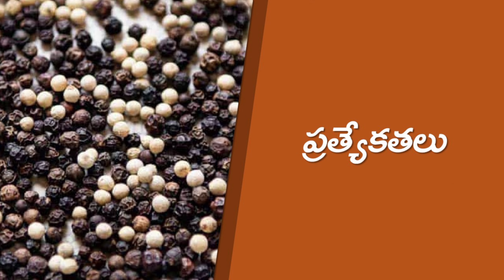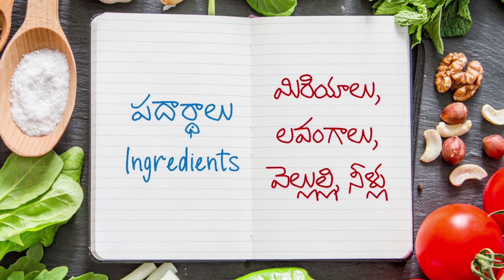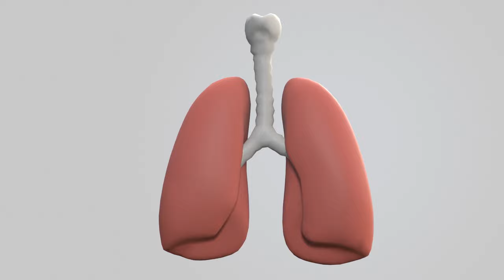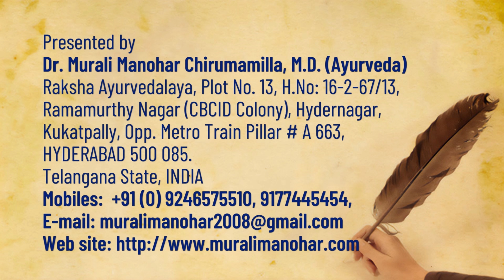మిరియం మేలు మరువలేం | Black Pepper: Health Benefits and Ayurvedic Remedies | Dr.Murali Manohar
👉 గాల్ బ్లాడర్‌‌లో రాళ్లు ఇట్టే కరిగిపోతాయి | How To Remove Gallbladder Stone without Operation

Raksha Ayurvedalaya
Hydernagar,
HYDERABAD.
PIN - 500 085. Telangana State
INDIA
Mobiles – 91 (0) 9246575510, 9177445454
Timings:
9.30 a.m. to 7 p.m. Sunday 8 a.m. to 2 p.m.